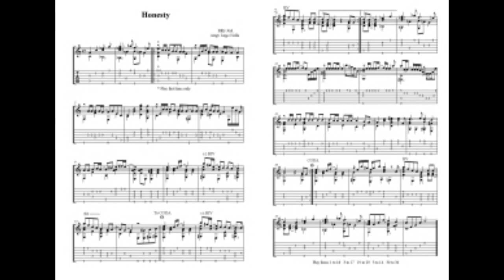Honesty - for solo guitar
Another classical arrangement on request for my students (Merci Marie). For tabs and standard notation and more information, please follow this